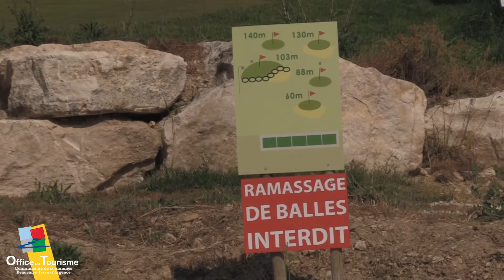On a testé pour vous le Golf de St Roman à Beaucaire